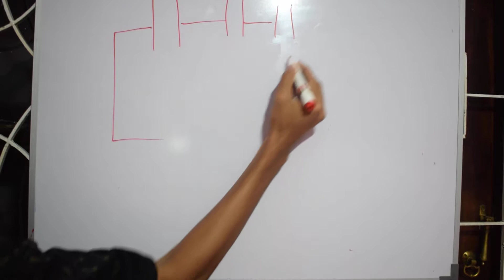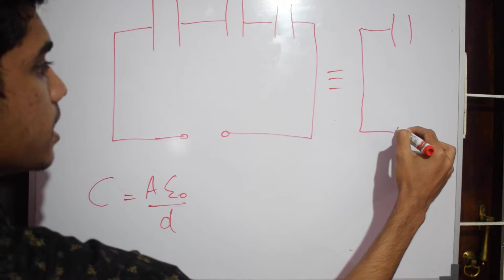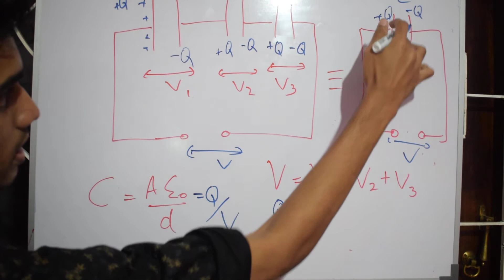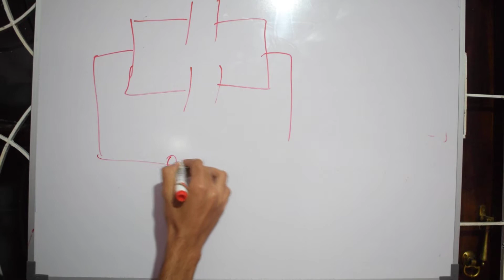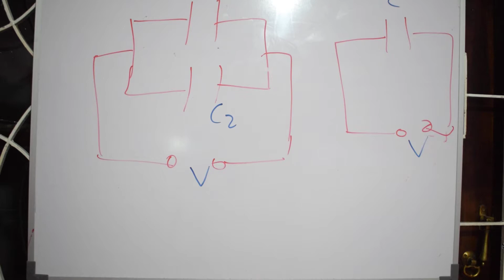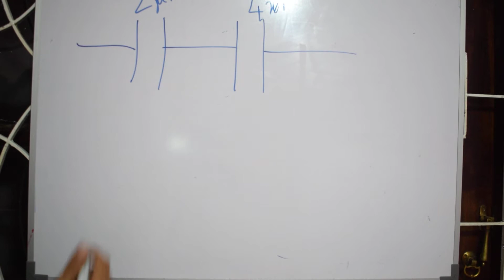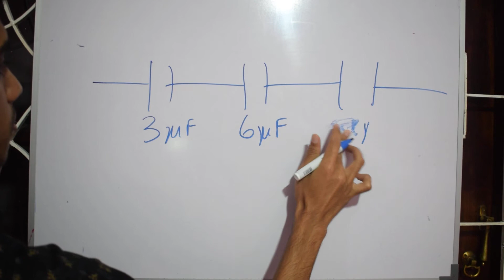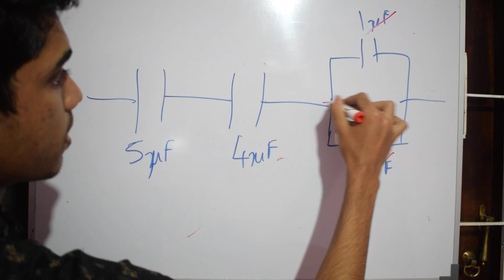Parallel Plate Capacitor | Part 2 | Electric Field | Tamil | Expert Tutor